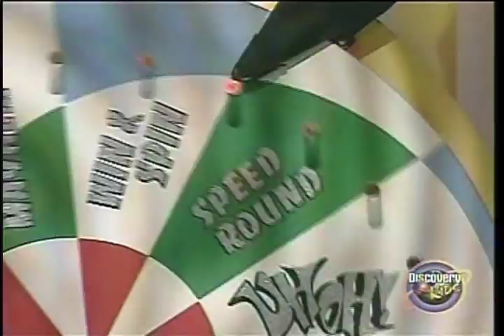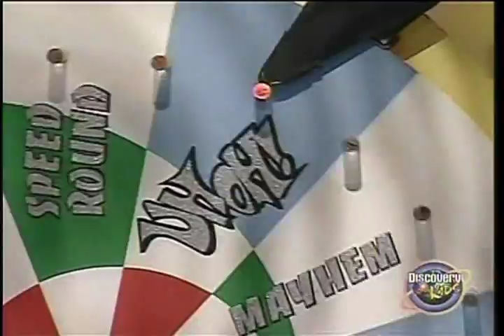UhOh! Game Show - Ep 2000x18 - Round 1